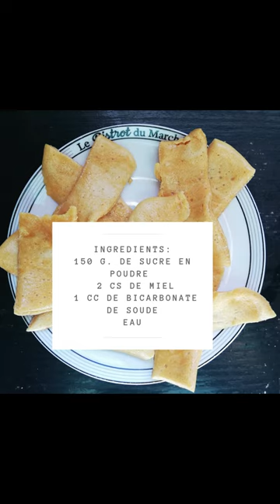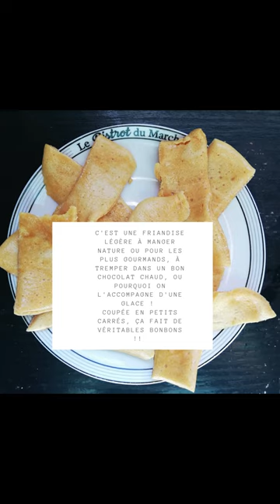HONEYCOMB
Voici une recette simple mais délicieuse à base de miel ! Réconfortante et fondante, idéale pour ce début d'automne!
Ce honeycomb ou rayon de miel, se déguste nature ou pourquoi pas le tremper dans un chocolat chaud pour réchauffer les coeurs! Mais pour les gourmands ça peut être de la glace? et couper en petits morceaux, cette friandise vient fondre dans la bouche comme un bonbon tout doux.
 (une bonne idée pour Halloween!)

Mes fournisseurs pour cette recette:
- Miel des fleurs des ruches du Cotentin de Frédéric Lot

- Bicarbonate de soude alimentaire de la marque "Ha ! Table!", produit français, trouvé en biocoop.